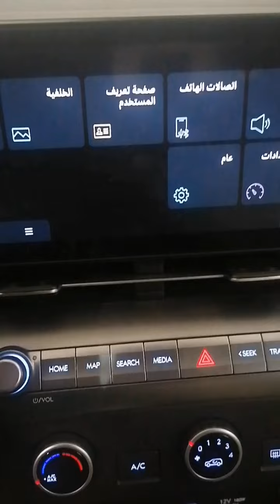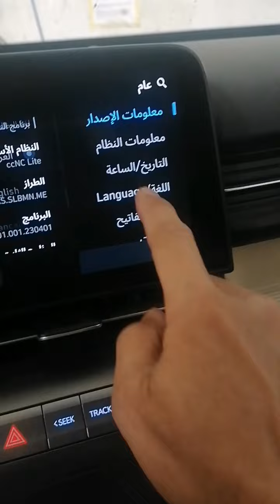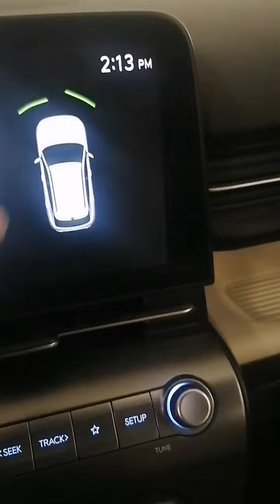Hyundai Kona 2024 Paano ilipat sa English Language hindi mabasa ang settings | GM AutoTech